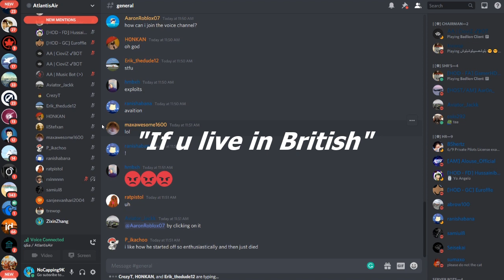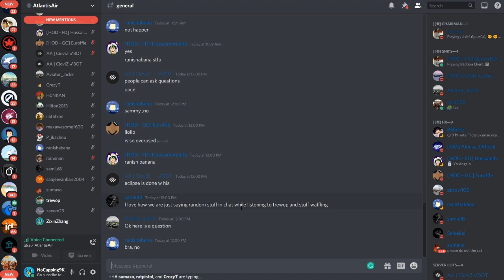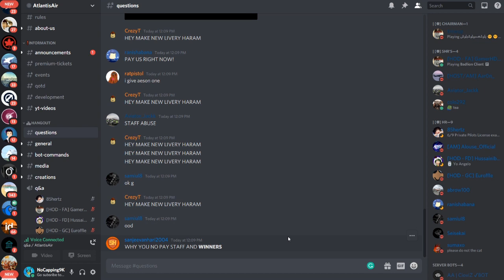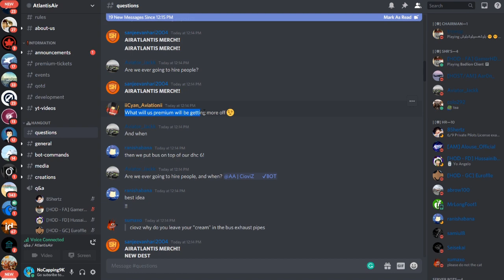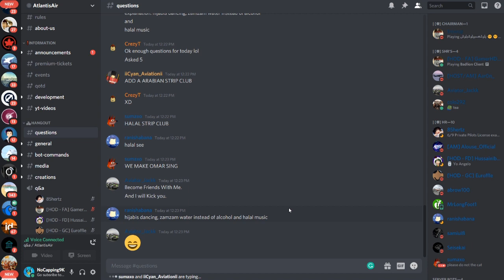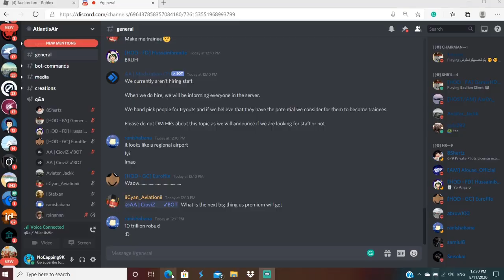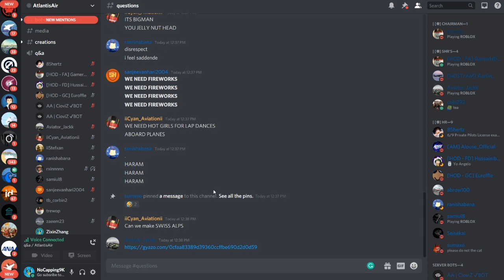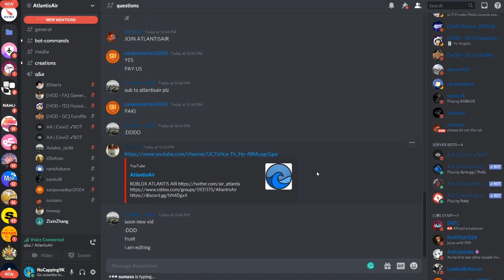The Roblox Aviation Talk | ft. AtlantisAir - Q&A /Interviews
Today we are featuring 2 special guests (Cioviz and Trewop) on our first episode of The Roblox Aviation Talk! They are the proud founders of one of the best airlines on Roblox, AtlantisAir! There is a Q&A segment and other special information included during this video exclusively provided by the founders of AtlantisAir!
[TIME-STAMPS WILL BE INCLUDED FOR CERTAIN PARTS]
0:44 - Interviewing The Founders Of AtlantisAir
2:12 - Behind The Scenes Of AtlantisAir
8:40 - Future Plans Of AtlantisAir
14:00 - LIVE Q&A WITH THE AUDIENCE
17:02 - Tips From Trewop To New Airline Owners
23:48 - Blueprint Of AtlantisAir's Airport
24:28 - Comparison Of The Blueprint And Final Airport
28:11 - AtlantisAir, How They Hire Staff Members
34:40 - Future Events/Destinations